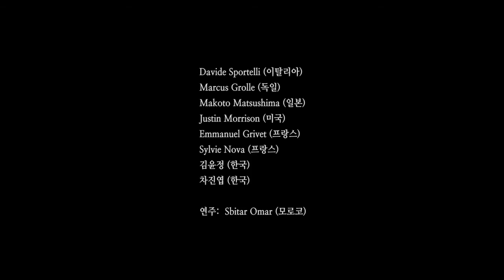SIMPRO Group Improvisation, Seoul 2014 0412 즉흥춤 컨택 즉흥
Seoul International Improvisation Festival, 2014

Justin Morrison (NYC, USA)
Davide Sportelli (Rome, Italy)
Emmanuel Grivet (Toulouse, France)
Marcus Grolle (Dusseldorf, Germany)
Sylvie Nova (France)
Makoto Matsushima (Japan)
gimyunjeong
chajinyeop
Sbitar Omar - Music (Morocco)